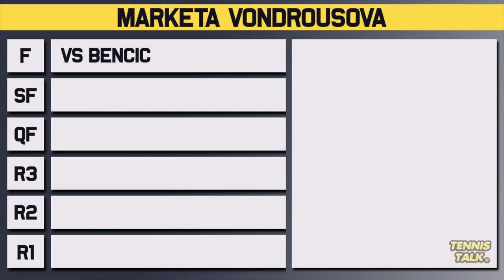BENCIC vs VONDROUSOVA | Tokyo Olympics 2021 | Gold Medal Final Preview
Belinda Bencic will take on Marketa Vondrousova in the Gold Medal Final of Toyko Olympic Games for 2021. It'll be the second time these two have faced off in the singles and will be an intriguing matchup between two passionate players! Who will reach the Gold? Switzerland or Czechia?

0:00 | Intro
0:07 | Marketa Vondrousova
1:11 | Belinda Bencic
2:12 | Head to Head
2:23 | Keys to the Match
3:15 | Prediction